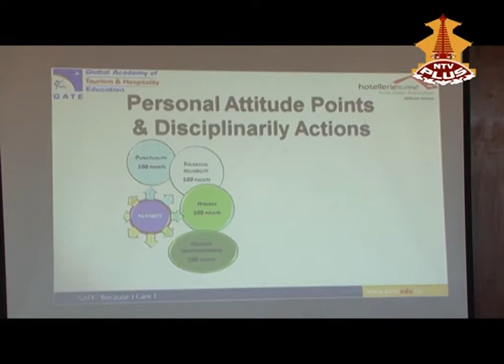GATE College New Session 2014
GATE College Nepal